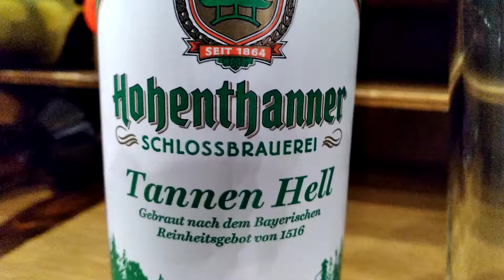Brewer's Advent Beer Calendar 2020 Day 8 Tasting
Cracking open the day 8 beer of the Brewer's Advent calendar from Costco